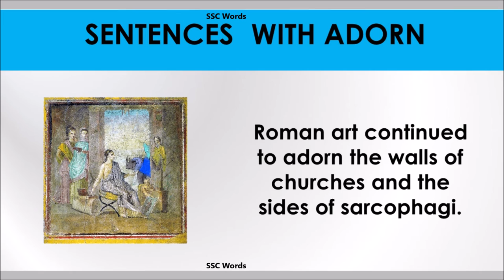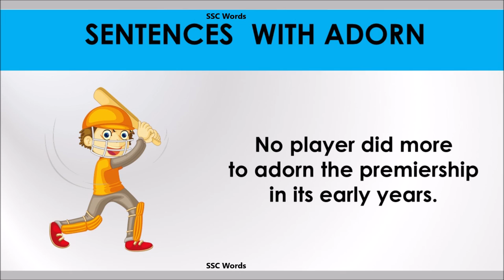Adorn words - Improve English - Meaning and 5 sentences - Adorn GRE / CAT / GMAT word - SSC Words